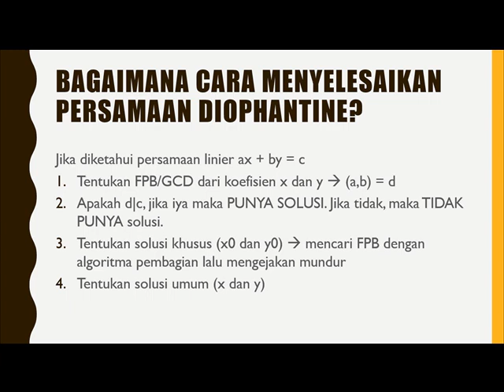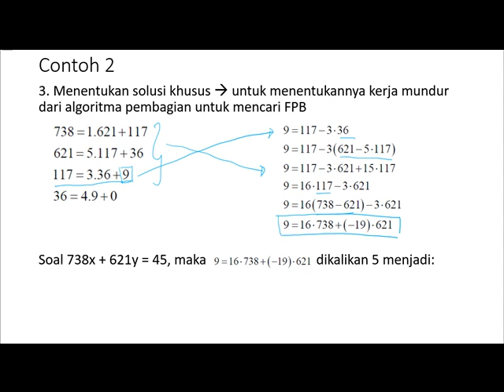Persamaan Diophantine part 4